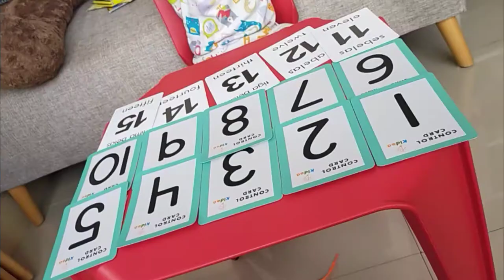Belajar berhitung angka 1 sampe angka 15 bersama raffa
Assalamualaikum.

Hallo teman2 kali ini raffa belajar berhitung angka 1 sampe 15 ada juga dalam bahasa Inggris yah berhitung nya sama raffa juga belajar berhitung menggunakan kancing. Jangan lupa tonton yah !

waalaikumsalam